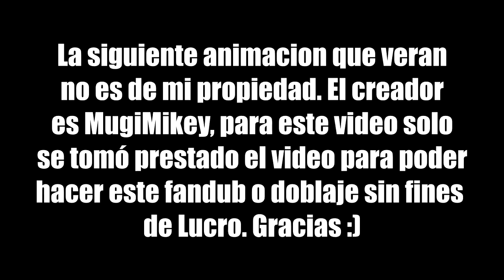Modern Sonic Meets Classic Sonic in 2017 - Fandub Español Latino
La siguiente animacion que veran no es de mi propiedad. El creador es MugiMikey, para hacer este fandub solo se tomó prestado el video para poder hacer este fandub o doblaje sin fines de Lucro. Gracias :)

The next animation that you will see is not my property. The creator is MugiMikey, to make this fandub only the video was borrowed to be able to do this fandub or dub without Lucro purposes. Thank you :)

Un Pequeño Fandub recien horneado, ojala les guste :)